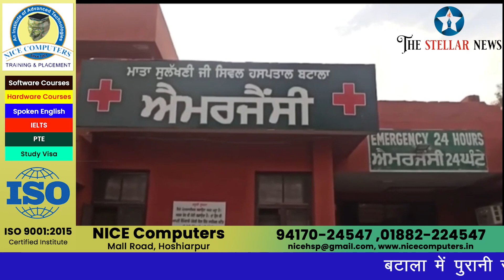पुरानी राजनीतिक रंजिश के चलते दो पक्षों में हुआ झगड़ा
बटाला में पुरानी राजनीतिक रंजिश के चलते दो पक्षों में हुआ झगड़ा। दोनों पक्षों के करीब 4 लोग हुए गंभीर जख्मी तथा एक युवक को लगी गोली। अस्पताल में इलाज जारी। पुलिस ने शुरु की जांच। गुरदासपुर से लवप्रीत खुशीपुर की रिपोर्ट। 13 मार्च 2024